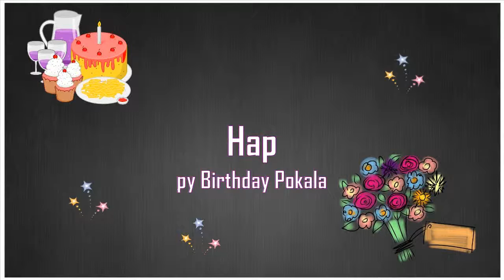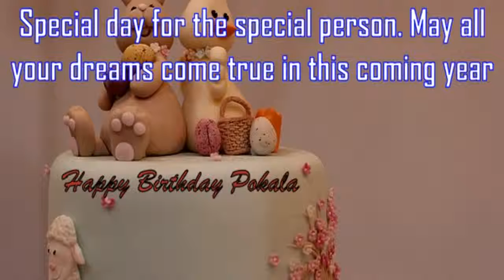Happy Birthday Pokala Image Wishes✔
Happy Birthday Pokala Images. Send Personalized happy birthday wishes to Pokala in 1 min by visiting
GreetName has thousands of image templates to choose from based on gender, age, and relationship. Pick the best image template. Enter Your Name and click 'Generate Personalized Image' button. You can share Pokala picture birthday wishes to any social network such as Facebook status, Whatsapp status, Instagram, Twitter, Google+, etc